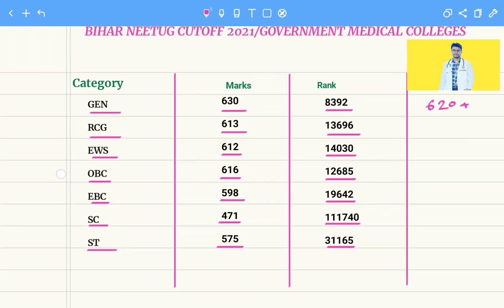BIHAR NEETUG CUTOFF | GOVERNMENT COLLEGES | Dr. Dildar Hashmi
Have a look on the playlist for more videos related to mbbs college wise reviews, neetug biology lecture & 2nd year MBBS Microbiology lecture, first year anatomy lecture & many more.

Thanks